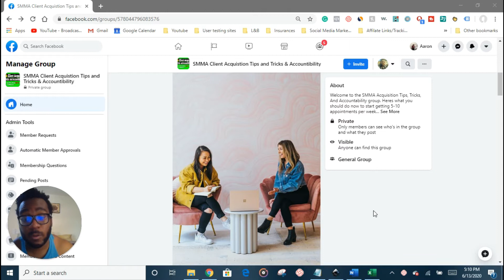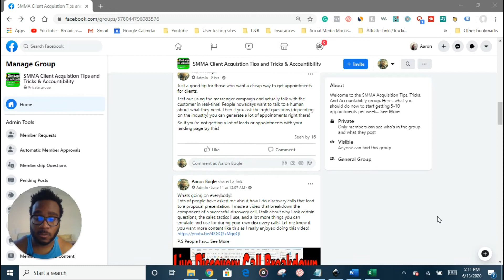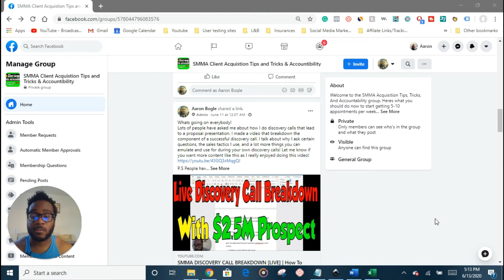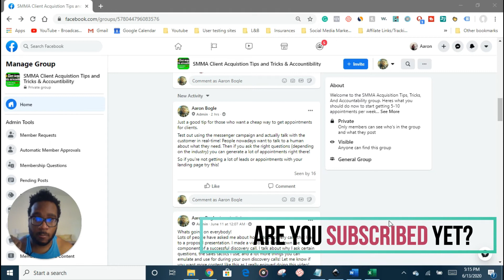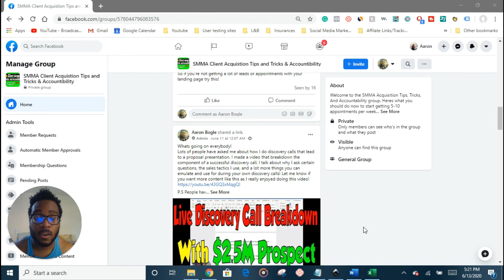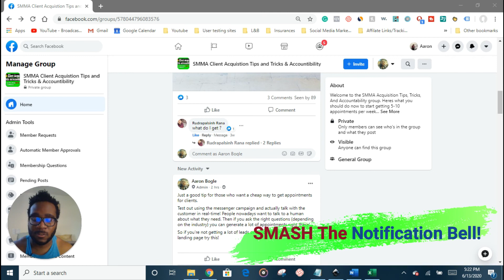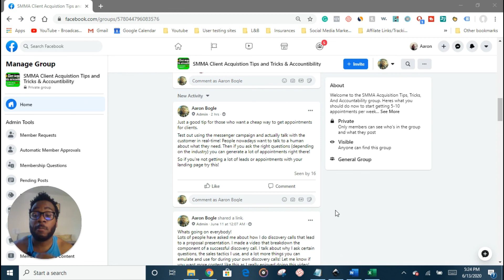How to SELL SMMA SERVICES TO LOCAL BUSINESSES Easily (Without Being An Expert Salesman)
How do you sell smma services to local businesses? Its not as complicated as you might think. In this video I go over how to sell smma services to local businesses.

In order to have a successful 6 figure smma agency you need to be able to sell social media marketing services to local businesses.

Believe it or not you need sales skills in this industry, no smma sales skills means no smma clients unfortunately

This this can be a very big problem for most social media marketers, as they may know how to run Facebook ads, but little to know how to sell those smma services

However that is not enough either, you need to say the right thing to grab their attention and ask the right sales questions so that they tell you what you need them to tell you for you to show them how much a digital marketing strategy can help them.

Once you watch this video you will know exactly what to say to close more social media marketing clients for your agency

🔥Want To Stay Up To Date with the Freshest Tips About Growing 6-Figure Agency and Facebook Ads?

🙋‍♂️Want 1-on-1 help to get clients for you smma? During the 1-on-1, I answer all your questions and give you a personalized step by step plan that serves as a HUGE shortcut to get $1000+ smma clients! All of less the price of a large pizza pie

💵Make $500+/month using a Free online video editor and make profit-generating videos in Less than 10 minutes.
           👉For access to more stunning templates, more copyright-free material, and the ability to make more videos (which will make you more money) Get InVideo Premium and use code AARON25 to save 25%!

✅Want ACTIONABLE and EFFECTIVE Tips when is comes to getting SMMA clients and a way to stay accountable?

🎯Need Leads for your outreach plan? Get UNLIMITED leads in ANY niche for only using this FREE chrome extension

😱Don't miss out on my most recent upload (or else you'll miss out on more money-making tips